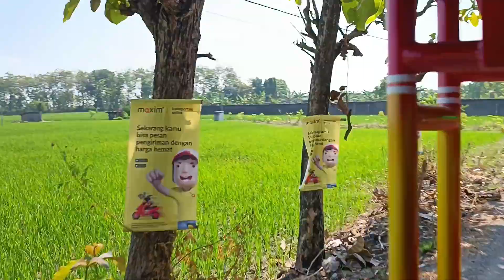Day of Fun and Adventure : Menjelajahi Tempat-tempat Menakjubkan dengan Kereta Mini Wisata